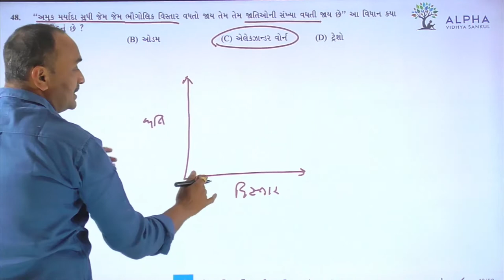Paper 1 | Section A | Que 48 | Biology | Std. 12 | Alpha Vidhya Sankul | in Gujarati by Bhanderi Sir